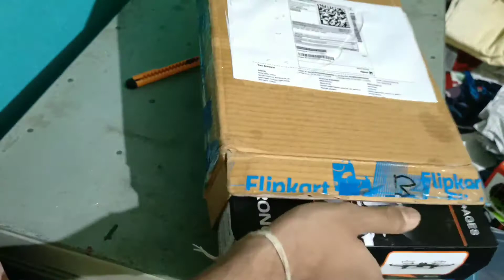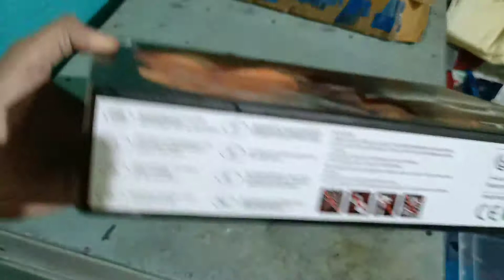Hx750 Remote Control Drone Black Colour Unboxing